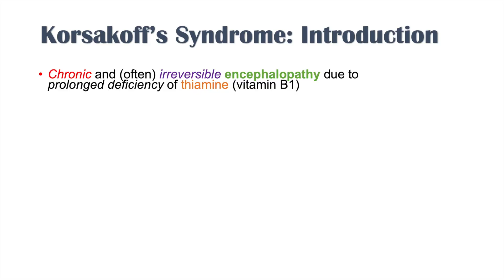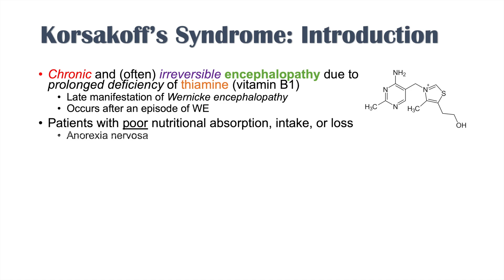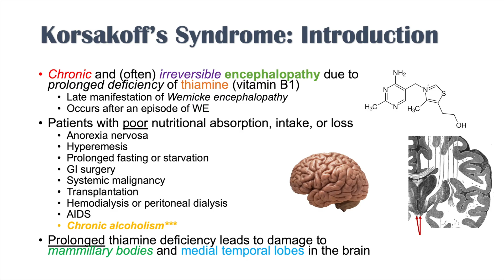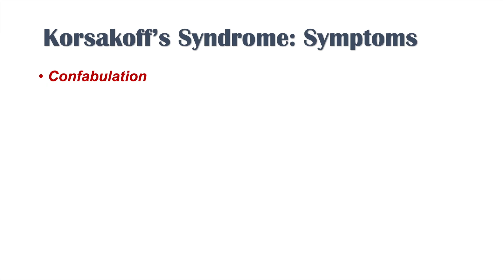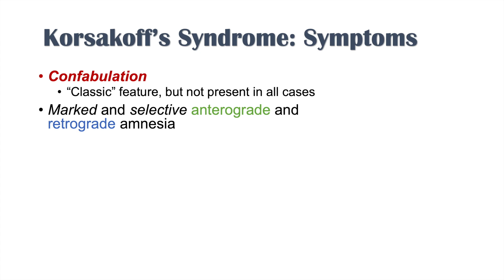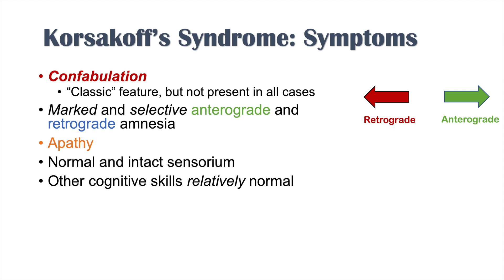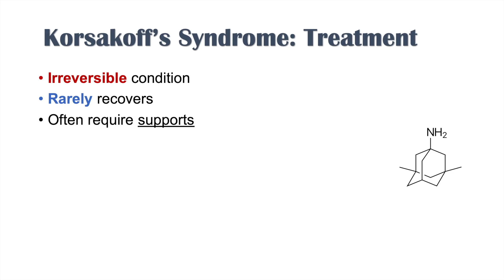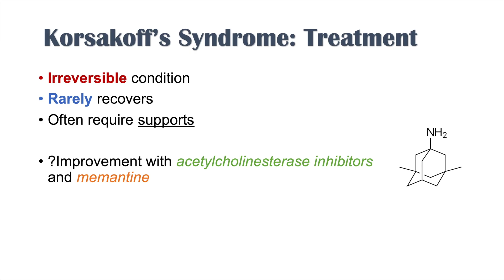Korsakoff's Syndrome | Causes (ex. Alcoholism), Symptoms, & Possible Treatments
Lesson on Korsakoff's Syndrome (part of Wernicke-Korsakoff syndrome), pathophysiology and brain area damages, causes, symptoms and possible treatments. Korsakoff's syndrome is a chronic and often irreversible encephalopathy is often associated with longterm alcoholism and is also considered to be a late manifestation of Wernicke's encephalopathy. In this lesson, we discuss the causes of Korsakoff's syndrome, brain areas that are affected, symptoms and treatment.

JJ

Try Audible for free and Get A Free Audiobook

*Although I try my best to present accurate information, there may be mistakes in this video. If you do see any mistakes with information in this lesson, please comment and let me know.*

I am always looking for ways to improve my lessons! Please don't hesitate to leave me feedback and comments - all of your feedback is greatly appreciated! :) And please don't hesitate to send me any messages if you need any help - I will try my best to be here to help you guys :)

JJ